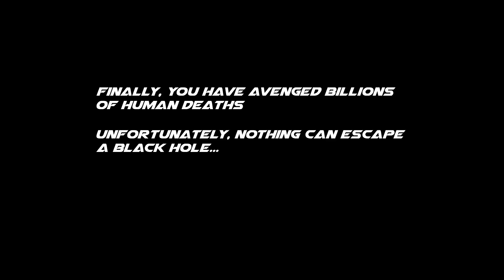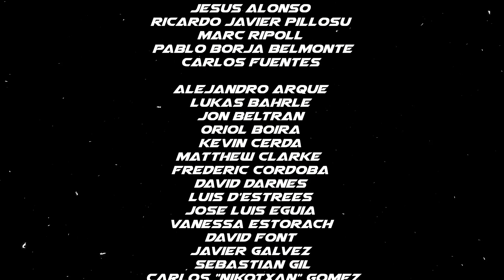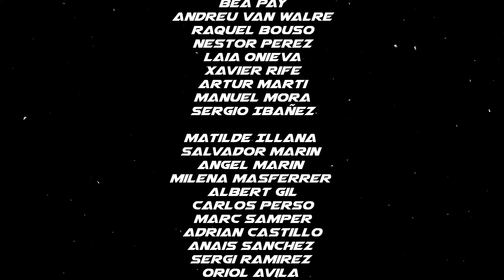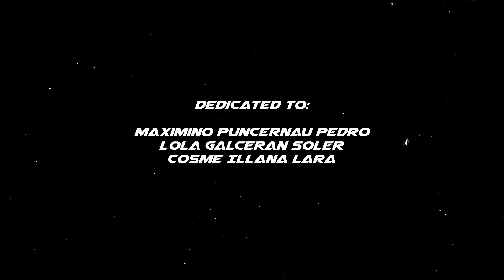Black Hocalypse Longplay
Hi, we are Black Hole Games, a video game development team, made up to create Black Hocalypse, our Master's degree final project.

About the game:

Black Hocalypse is an Spaceship Shooter where the player dives into a black hole facing hundreds of enemies and time anomalies from Vertical scroll to third person camera

Game Design / Art

Title Music: unknown source

Battle Music: unknown source

Boss Music: Free sample from Absolute Space & Sci-Fi Vol.1 by Voltz Supreme

End Music: Ninja Gaiden - Vow of Revenge Orchestrated (Composed by More Yamasan, orchestrated by Adric Braithwaite)